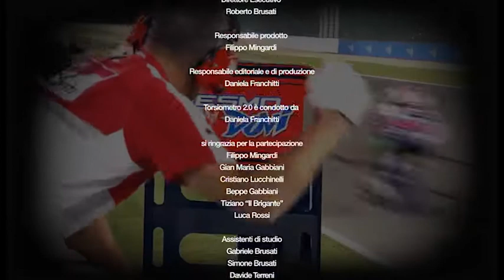Torsiometro Puntata 2 - AutomotoTV